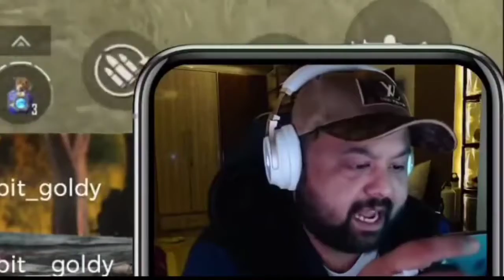😳TSM-FTX Ninja Reply on HACKING 🤔Kronten Leave GodL😂 Goldy Bhai on SouL😯 Spower Join TSM-FTX? BGMI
🔰Game :- BGMI

Queries Solved:
best sensitivity settings code bgmi
best no recoil sensitivity settings
best sensitivity for Battleground Mobile India
best sensitivity and controls for Battleground Mobile India
best sensitivity and custom hud for free fire
best sensitivity app for Battleground Mobile India
best sensitivity and 4 finger gyro Battleground Mobile India
best sensitivity br for cod mobile
best sensitivity code
best sensitivity config for Battleground Mobile India
best sensitivity control in pubg mobile
best sensitivity ever

bgmi lag fix low end device
how to fix lag in bgmi
bgmi lag fix android 3gb ram
battleground mobile india lag fix
how to fix lag in bgmi early access
how to get 60fps in bgmi
reduce lag in bgmi
how to unlock 60 fps in bgmi
fix lag bgmi
lag fix battleground mobile india
lag fix bgmi
lag fix best config

🔴HEY GUYS I HOPE YOU GUYS ,

© COPYRIGHT:
There is no need to strike the video when you can get it deleted in no time.